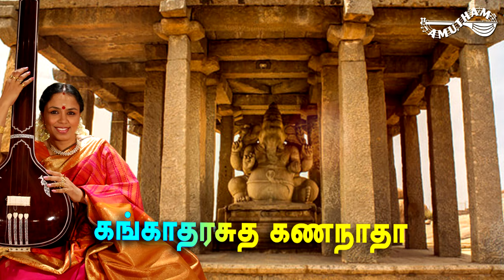கணநாதா - விநாயகர் துதி | Gananatha - Vinayagar Thuthi | Thiruppugazh | Amutham Music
Gananatha -  Vinayagar Thuthi | Album : Thiruppugazh | Vocal : Smt. Sudha Ragunathan | Lyrics : Arunagiri Nathar | Music : Embar S Kannan | Amutham Music

கணநாதா - விநாயகர் துதி | இசைத்தொகுப்பு : திருப்புகழ் | குரலிசை : ஸ்ரீமதி. சுதா ரகுநாதன்  | அருளியவர் : அருணகிரி நாதர் | இசை : எம்பார் S கண்ணன் | அமுதம் மியூசிக்

பாடல்வரிகள் :

கணநாதா ஓம் கணநாதா
கங்காதரசுத கணநாதா
மத்தள வயிறனே கணநாதா
மாதவன் மருகனே கணநாதா
மூஷிகவாஹன கணநாதா
மூலாதாரனே கணநாதா
மோதகப்ரியனே கணநாதா
சங்கடம் தீர்த்திடும் கணநாதா
சண்முக சோதர கணநாதா
இக்கணம் எனையாள் கணநாதா

அருணகிரிநாதர் 15ம் நூற்றாண்டில் தமிழ் நாட்டிலுள்ள  திருவண்ணாமலையில் பிறந்தவர் ஆவார். இவரது தந்தையார் பெயர் திருவெங்கட்டார் என்றும் தாயார் பெயர் முத்தம்மை என்றும் கருதப்படுகிறது. இவருக்கு ஒரு மூத்த சகோதரி உண்டு. அருணகிரிநாதரின் தமக்கையார் அருணகிரிநாதரைச் சிறு வயதில் இருந்து மிகவும் செல்லம் கொடுத்து வளர்த்து வந்தார். அருணகிரி இளமையிலே நல்ல கல்வி கற்றுத் தமிழில் உள்ள இலக்கிய, இலக்கணங்களைக் கற்றுத் தேர்ந்திருந்தார்.
 தன் தீய செயல்களால் ஏற்பட்ட விளைவு தன் குடும்பத்தையே உருக்குலைத்ததை எண்ணி வெட்கப்பட்டு, வீட்டை விட்டே வெளியேறிக் கால் போன போக்கில் சென்றார். அப்போது ஒரு பெரியவர் இவரைக் கண்டு, அவருக்கு, “குன்றுதோறாடும் குமரக் கடவுளைப் பற்றிச் சொல்லி, அந்த ஆறெழுத்து மந்திரத்தையும், அதன் உட்பொருளையும், சரவணபவ என்னும் சொல்லின் தத்துவத்தையும் விளக்கி, குமரனைப் போற்றிப் பெருவாழ்வு வாழச் சொல்லி ஆசீர்வாதம் செய்தார். குழப்பத்திலும், கவலையிலும் செய்வதறியாது தவித்த அருணகிரி கடைசியில் ஒரு முடிவுக்கு வந்தார். திருவண்ணாமலைக் கோபுரத்தின் மேலே ஏறி அதிலிருந்து கீழே குதித்து தம் உயிரை விட முற்பட்டார். அவர் கீழே குதித்தபோது இரு கரங்கள் அவரைத் தாங்கி “அருணகிரி நில்!” என்று யாரோ சொல்வதைக் கேட்டார்.
அதனால் திகைத்த அருணகிரி தம்மைக் காப்பாற்றியது யார் எனப் பார்க்கும்போது, வடிவேலவன் தன் திருக்கோலத்தைக் காட்டி அருளினான். முருகன் அவரை, “அருணகிரிநாதரே! “ என அழைத்துத் தம் வேலால் அவர் நாவிலே “சரவணபவ” என்னும் ஆறெழுத்து மந்திரத்தைப் பொறித்து, யோக மார்க்கங்களும், மெய்ஞ்ஞானமும் அவருக்குக் கைவரும்படியாக அருளினார். சித்தம் கலங்கிய நிலையில் இருந்த அருணகிரியாரின் சித்தம் தெளிந்தது. மேலும், முருகப் பெருமான், சீர்திருத்தம் மற்றும் பக்தியின் பாதையை அவருக்குக் காட்டினார், மனிதகுலத்தின் நலனுக்காக பக்தி பாடல்களை உருவாக்க“முத்தைத் தரு பத்தித் திருநகை” என பாடலின் முதல் அடியை எடுத்துக் கொடுத்துவிட்டு மறைந்தார் என அருணகிரிநாதரின் வரலாற்றைப் பற்றி புராண நூல்களில் குறிப்பு காணப்படுகிறது.

அருணகிரிநாதர், தென்னிந்தியா முழுவதிலும் உள்ள கோயில்களுக்குச் சென்று 16,000 பாடல்களை இயற்றினார். அவற்றுள் சுமார் 2,000 பாடல்கள் மட்டும் இன்று வரை பாடப்படுகின்றன. அவரது பாடல்கள் நல்லொழுக்கம் மற்றும் நீதியுள்ள வாழ்க்கையை வாழ்வதற்கான வழியைக் காட்டுகின்றன, மேலும் ஒரு புதிய வழிபாட்டு முறையான இசை மூலம் வழிபடுவதை உலகிற்கு உணர்த்தும் விதமாக உள்ளன.
முருக பக்தர்களுக்கு, அருணகிரிநாதர் எழுதிய திருப்புகழ் " தேவாரத்திற்கு” இணையாகவும், "கந்தர் அலங்காரம்“  திருவாசகத்திற்கு  இணையாகவும் மற்றும் "கந்தர் அனுபூதி" திருமந்திரத்திற்கு இணையாகவும் போற்றப்படுகின்றது.